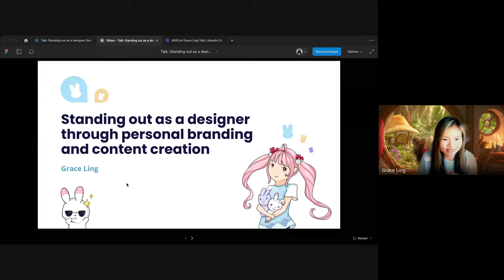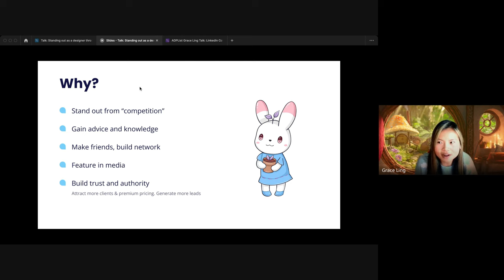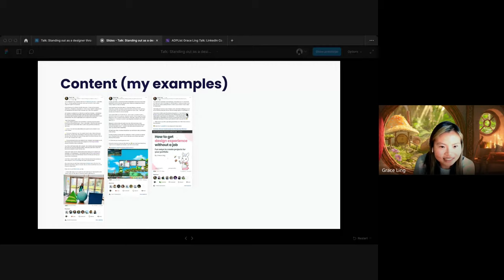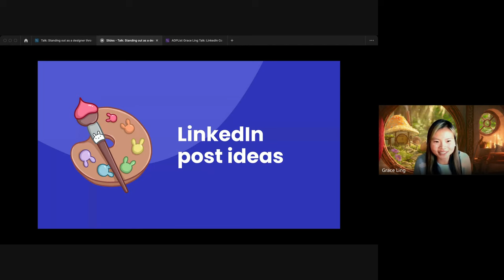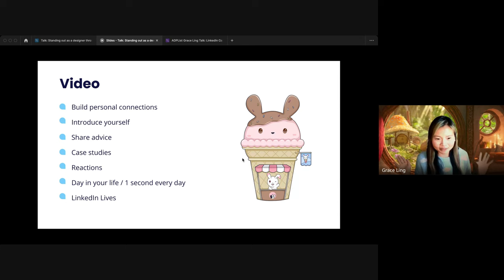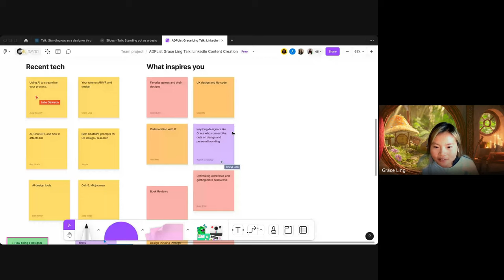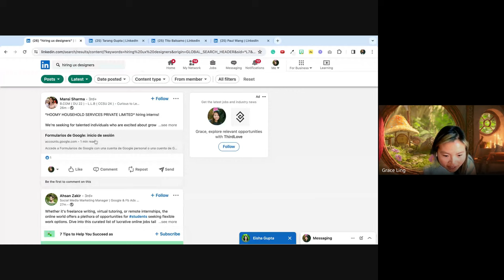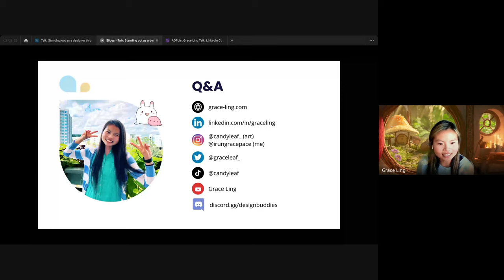Standout as a Designer through Personal Branding ft. Grace Ling (Founder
In today's competitive job market, having a strong LinkedIn presence and showcasing your personal brand can make all the difference in landing your dream UX job.

LinkedIn is where folks in positions of hiring often hang out. Creating content there helps you reflect on your learnings and potentially have opportunities come to you!

You don’t need to have years of experience or anyone’s permission to get started. In this session, we’ll go over some frameworks and examples to help you get started

You’ll come away with:
- Action steps to create your own personal brand
- LinkedIn content creation best practices and examples
- LinkedIn post prompts
- Networking strategies for LinkedIn

Grace Ling will share her actionable insights on how she was able to land a UX design job and more without any design degree or certification - through creating content and networking on LinkedIn!

About the Speaker:
Grace is a UX designer, founder, illustrator, and content creator. She founded Design Buddies, a community of 60,000+ members helping designers improve their skills and land jobs. She is also a UX Designer at Electronic Arts, building products for creators.

Personal branding and utilizing social media platforms like LinkedIn are essential for designers to stand out, build a network, and attract job opportunities in the design industry.

🌟 00:00 Learn how to stand out as a designer through personal branding, express yourself on social media, and utilize LinkedIn best practices to attract opportunities, with Grace Ling discussing her non-traditional design background and engaging with the audience.

🌟 06:51 Personal branding is essential for designers to stand out, build a network, and gain opportunities, by expressing core values and creating valuable content on online platforms like LinkedIn.

🌟 14:56 Know your audience, focus on quality, use LinkedIn for networking, create original content, and maintain a consistent personal brand through visuals and keywords to stand out as a designer.

🌟 20:43 Share your UX design journey and skills on LinkedIn, showcase your personality and add value through personal stories and career advice, and utilize the platform for personal branding and reflection.

🌟 24:57 Self-promotion is important for designers to advocate for themselves and their work, share diverse content on LinkedIn, focus on providing value, and engage with a large audience to stand out and create job opportunities.

🌟 34:26 Connect with industry professionals on LinkedIn, build long-term relationships, and consider taking a course on content creation for UX designers to stand out in the design industry.

🌟 44:56 Connect with people, find common ground, and gain industry experience before opening a UX design firm; have a consistent social media username, attract high quality clients through introductions, and build a strong personal brand to attract job opportunities and internships.

🌟 51:59 Consistently posting on LinkedIn and narrowing down personal brand are key, while sharing NDA project experiences and charging based on client goals are important for standing out as a designer.

Welcome to the official ADPList YouTube channel. Here you’ll find news about product launches, tutorials, and other great content. ADPList more employees and ambassadors are dedicated to creating a world where mentorship can be democratized for all.